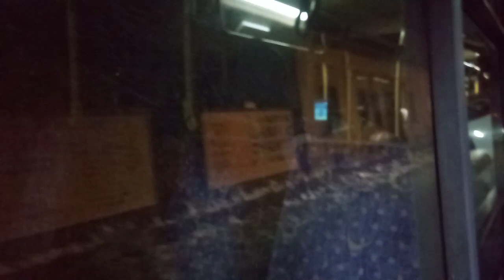MHD Košice - 🚌 12 úsek VSS, križovatka - Podhradová (Sor NB18 #4739)